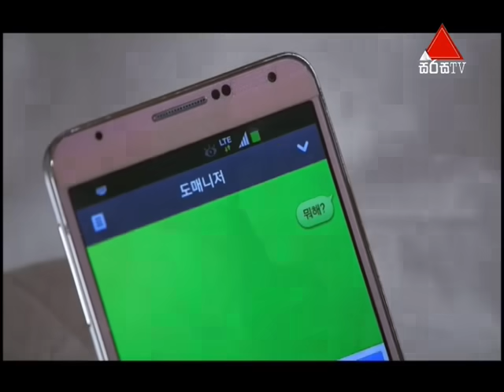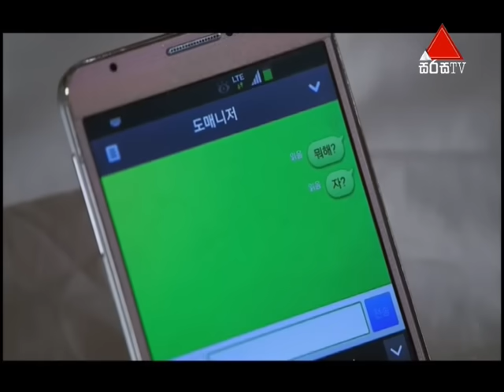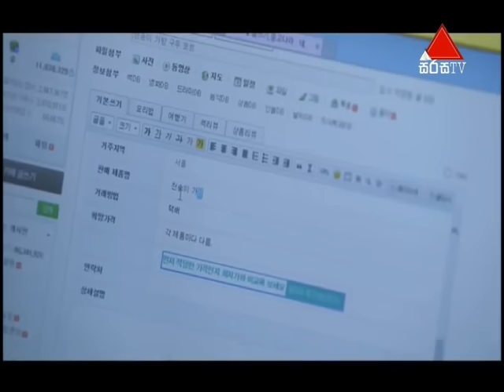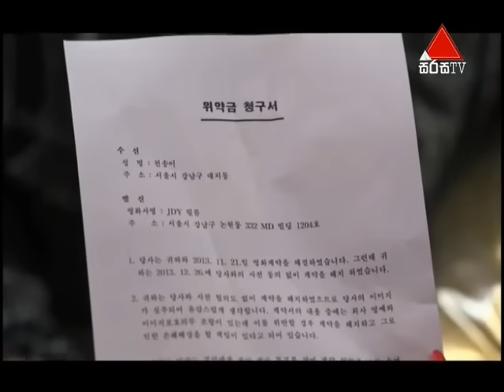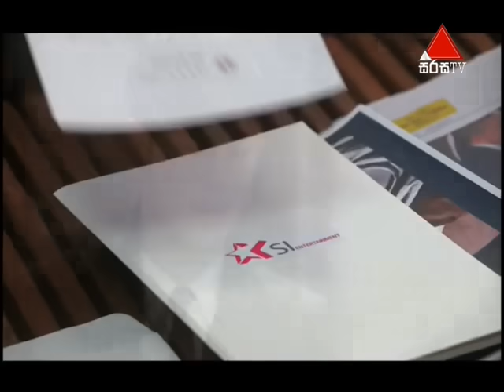Ananthayen Aa Tharu Kumara (අනන්තයෙන් ආ තරු කුමරා) | Episode 29 | Sirasa TV